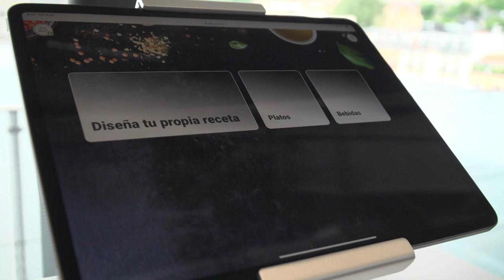LABE Digital Gastronomy Lab-en aurkezpena